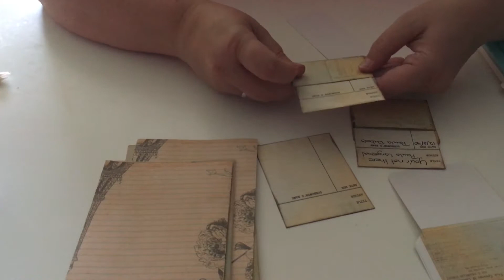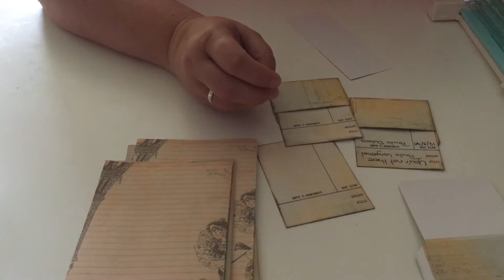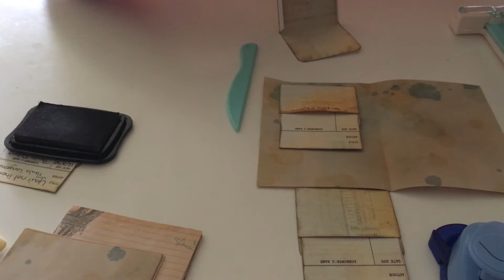VectoriaDesigns Bibliotheekkaart met envelop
In deze video laat ik zien wat ik met mijn envelop boekjes heb gedaan. Ik vind ze heel mooi!

Ik geef in het Nederlands uitgelegd over hoe VectoriaDesigns Freebie voor de bibliotheek uitleen kaart heeft gemaakt. Ze zijn klein! Maar je kan je print instellen dat de printer hem groter afdrukt. En wellicht is 4 voor je eigen agenda veel. Maar als je dagboek maakt om dagelijks de schrijven dan is het wellicht te weinig. Maar ik vind ze Super!

Je kan je email adres inschrijven voor de nieuwsbrief en dan krijg je een gratis pakket met papier.

De inspiratie is natuurlijk om een vakje te maken in je Agenda/Notitieboekje/dagboek/Periode planner.
Tracie Fox, Nik the Booksmith en Amity Bloom Hebben vele video's met het maken van vakjes in je boeken.